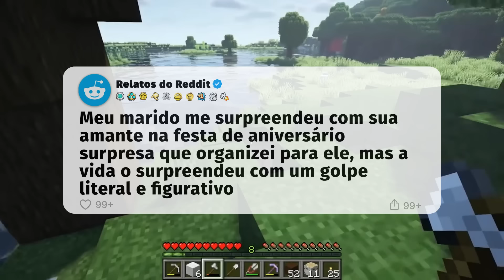A vida surpreendeu meu marido TRAIDOR com um golpe final